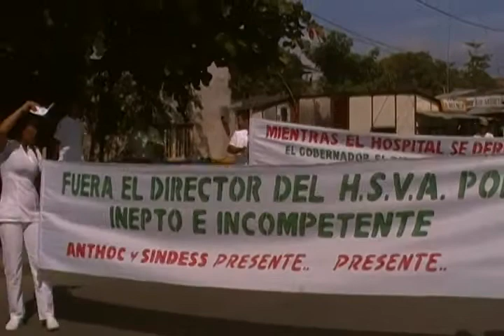Hospital San Vicente de Arauca en crisis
Trabajadores del Hospital San Vicente marcharon para pedir solución a la crisis que tiene el ente de salud. también pidieron la renuncia del director. Encadenados marcharon algunos trabajadores  de Arauca, algunos dijeron que les debían hasta 6 meses de salarios.